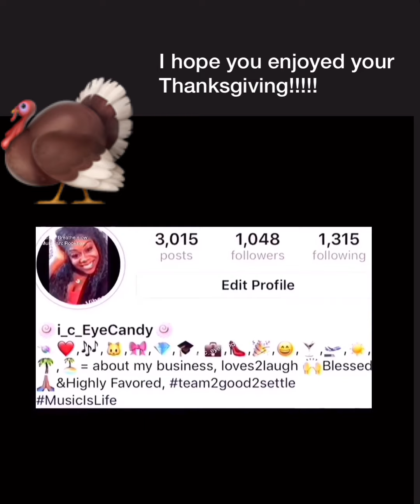+ RUTH CHRIS Thanksgiving Mukbang #2019 KINDA🤣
I.G. - @i_c_eyecandy

SNAP- i_ceyecandy

HAPPY THANKSGIVING!!! snippits of what to expect on Millenium Tour 2020 & some Bronx NY Thanksgiving footage!

Allegedly AprylJones cousin expose s her for sleeping around in new recording! Omarion pissed Fizz and Apryl on Drugs. Moneice May have been right all along on LHHH